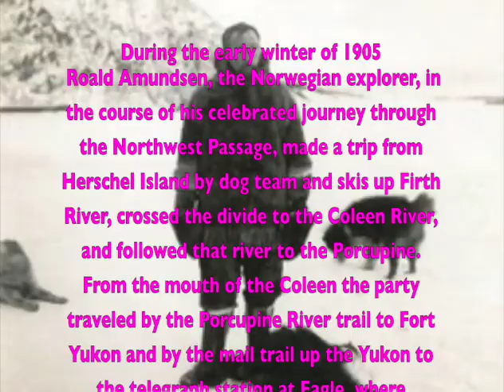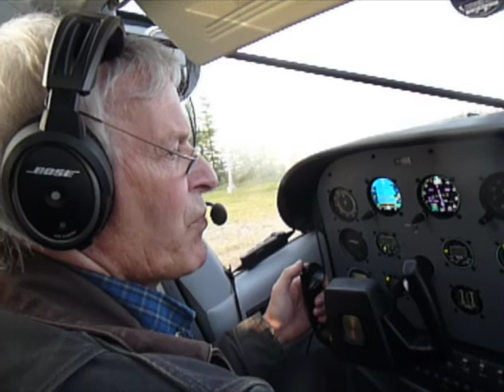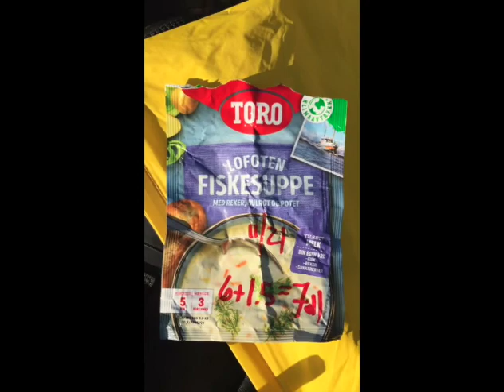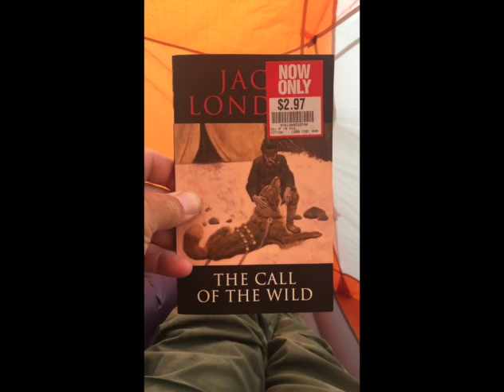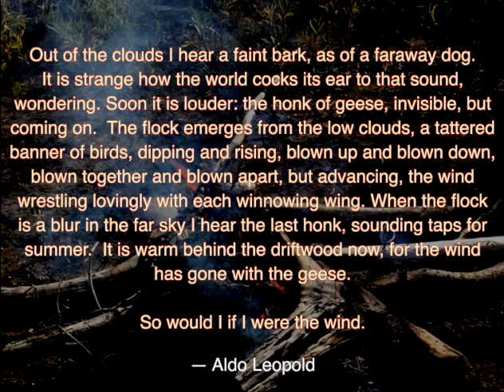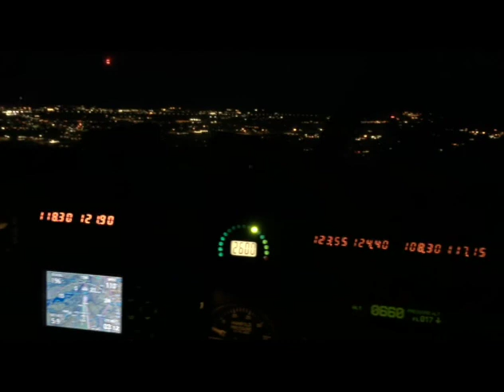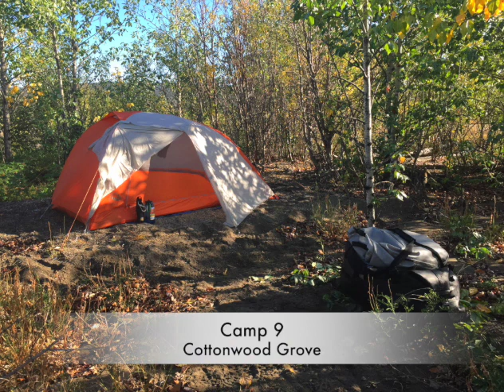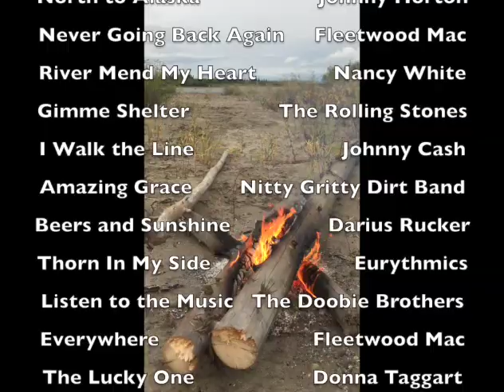Coleen Feature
Keith's solo trip to Alaska